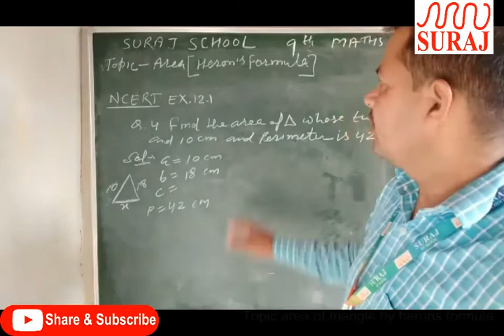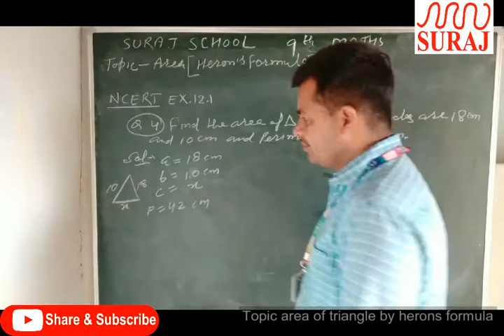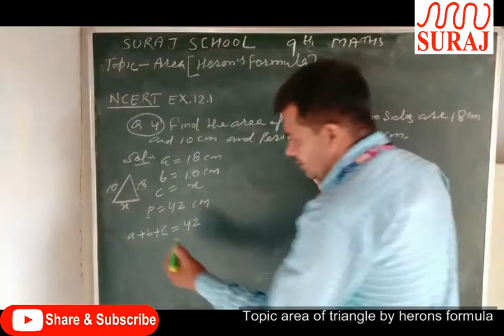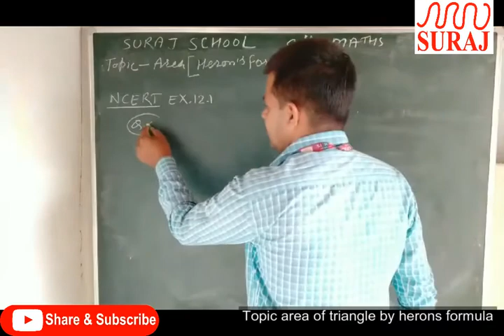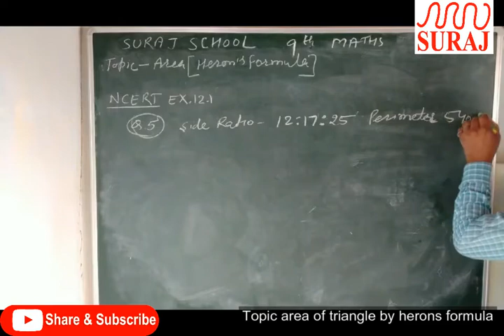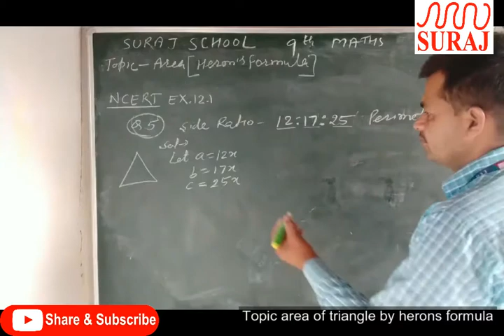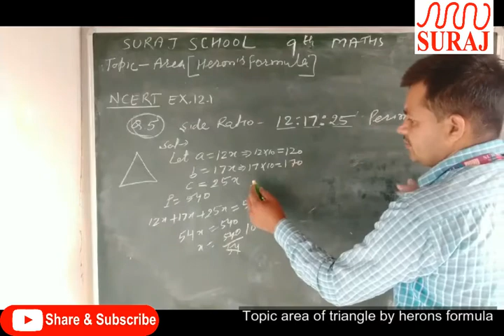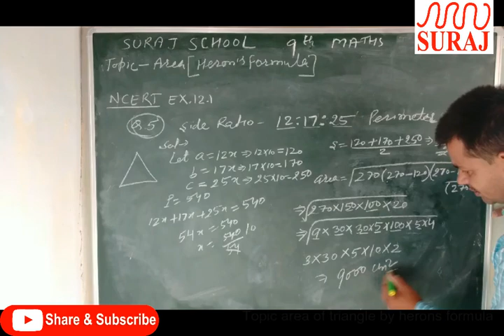SURAJ SCHOOL lClass IX Maths Topic area of triangle by herons formuli l SURAJ EDUCATION GROUP